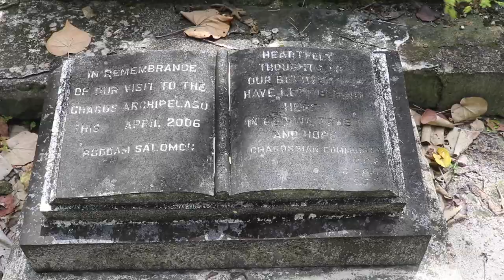Is this The Best Island in the World? Chagos, Indian Ocean | 22 South | Ep.81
On this episode we are finally in one of our most wanted to visit places, Chagos, it has a lot of history and 2,000 people lived here until in late 60' the British evicted the Chagossians to Mauritius for the US Navy to build a military base in Diego Garcia. We visited the Salomon atol which with Peros Banhos are the only 2 atolls that sailors can stop on passage in the Indian Ocean.
It is truly paradise with incredible wild marine life. Definitely one of our highlights of this circumnavigation, absolutely loved it.

You can also "ring" the bell under the video to have the notifications for the next videos. Thank you very much.